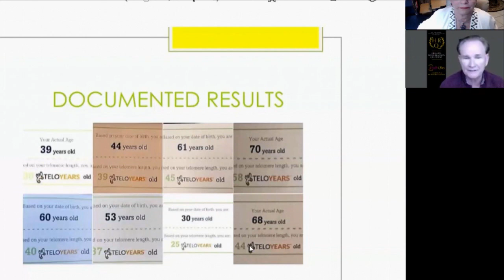How iHeRQles Works with Kare Possick and Jim Barnett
How iHeRQles Works with Kare Possick and Jim Barnett - plant-based quantum nutrient stem cell therapy

How would you like to reverse your biological age by up to 20+ Years?  It works for pets also.

iHeRQles (pronounced I-hercules) is a real revolutionary BREAKTHROUGH.  1500 people used this new product and have reversed their biological age by up to 20+ years.  This has been verified by the testing lab that was founded by a Nobel Prize winner in Anti-Aging of developing the only accurate test.

~ this is not anti-aging, it's biologically reverse aging ~

Can you imagine how you would look and feel if you did reverse your age by 5, 10, 20+ years?
iHeRQles is affordable - only $79 a bottle.  Compare this with stem cell injections and other less effective products costing many thousands of dollars. And neither of those have tested to reverse aging.

Just 4 sprays under your tongue 15 minutes before you eat!  Very simple to use!

Master Molecules from more than 44 pure plant based partial extracts (high frequency molecules) rush into your bloodstream to nourish, clean your blood and stimulate your stem cells … which causes the telomeres to lengthen!  NOTHING ELSE DOES THIS.  iHeRQles is a result of 50+ years of research and testing by a team of scientists.

Telomeres are the caps on ends of DNA.  When cells die and new ones are formed the telomeres shorten.  Aging is reflected in the length of the telomere.
For the fastest and best results – the kind of results the 1500 documented tests showed—do 4 sprays under your tongue 3 times a day for 4 months.  It takes a 120-day cycle to completely clean the blood cells.

That requires 3 bottles a month for 4 months or 12 bottles.  Then once a day, or a bottle a month, for maintenance.  However, you can achieve the similar results using 1 bottle a month for 12 months.  It just takes longer.